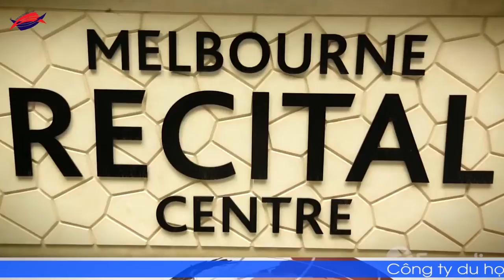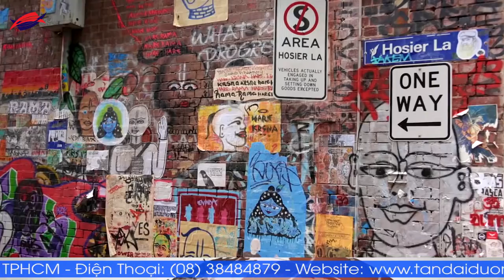Hãy xem ngay! Thông tin về Visa Úc 888 - Visa diện đầu tư và đổi mới kinh doanh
Du học Úc, công ty du học Tân Đại Dương, điều kiện du học Úc, hồ sơ du học Úc, chi phí du học Úc, visa du học Úc, thủ tục du học Úc, bí quyết xin visa du học Úc, CMTC du học Úc, chứng minh tài chính du học Úc, học phí du học Úc